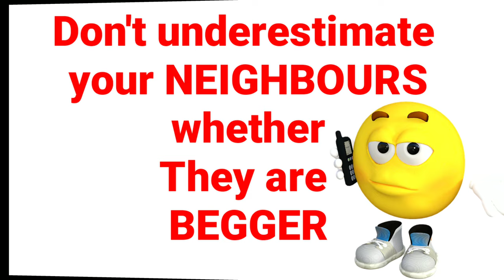चालबाज पड़ोसन / Chalbaaz Padosan / Multani / saraiki , Punjabi comedy video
This comedy video is about disturbing neighbors who are habitual to demand  something. Thay always demands small and big things from neighbors. Kirti also having one but she doesn't like her. But the lady, her neighbor is so smart.
नमस्कार दोस्तों
Multani comedy channel par aap sab ka swagat hai. Is channel par hum multani / saraiki video bana kar daalte hain . Multani / saraiki bahut hi pyaari aur khoobsurat bhasha hai . Lekin aaj yeh vilupt hone ki kagaar par hai . Hamaare videos banane ka maksad apka manoranjan karna to hai , sath mein apni pyari multani / saraiki ko bachana aur usse uske sahi mukam tak pahunchana bhi hai . Dhanyawad 🙏🙏